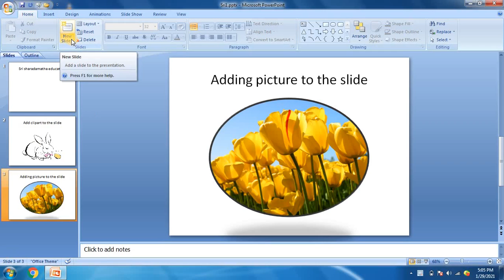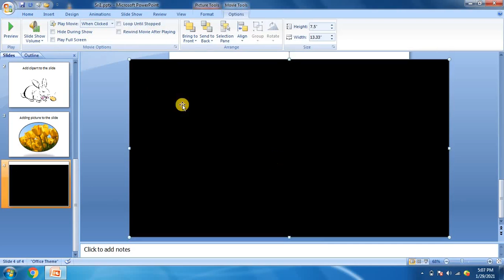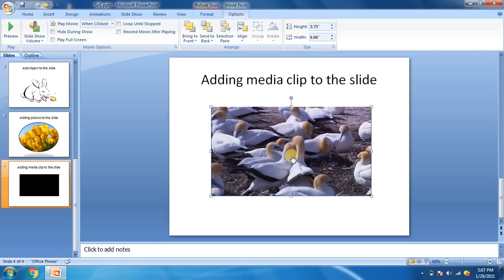Insert Media Clip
How to Insert Media Clip in MS PowerPoint